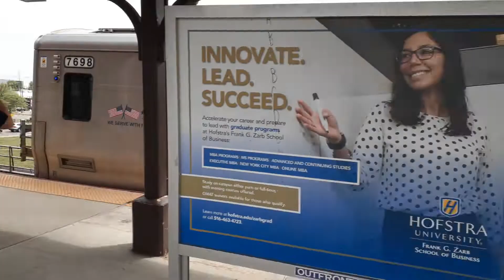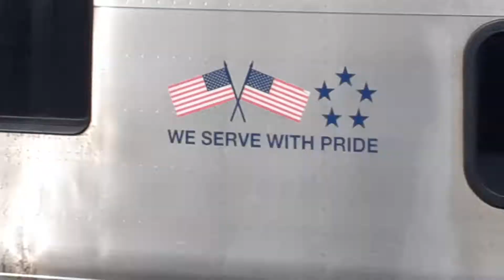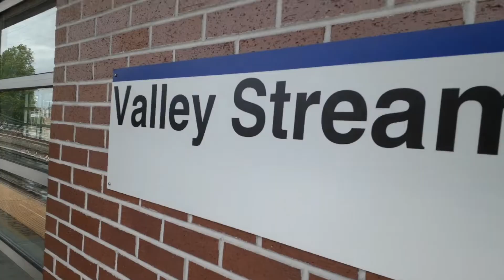Raillfanning at valley stream featuring m9 test train